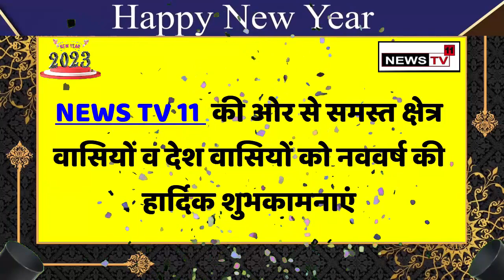NEWSTV11 की और से सभी देश वासियों को नववर्ष की हार्दिक शुभकामनाएं।